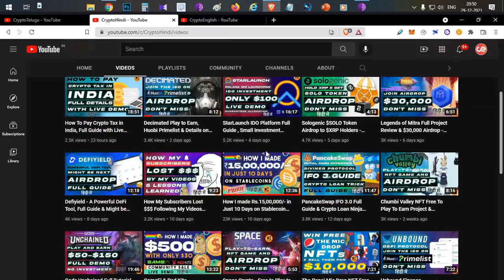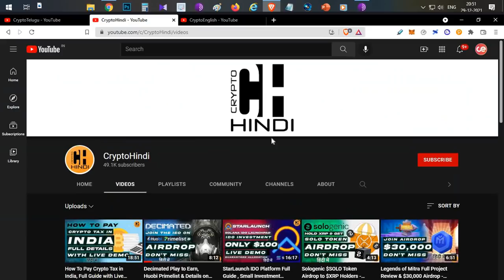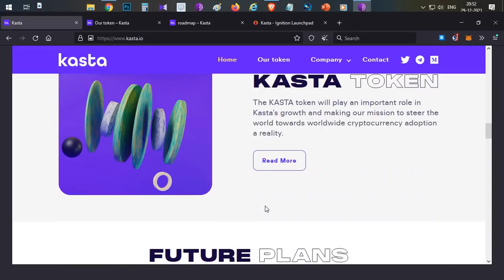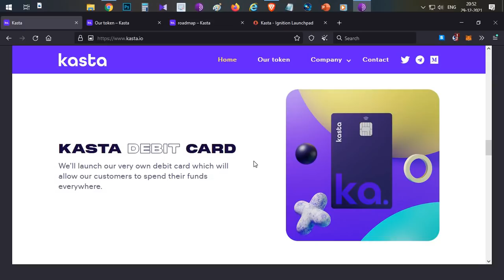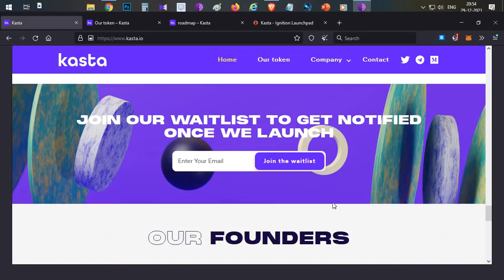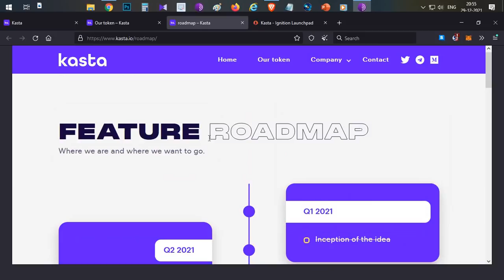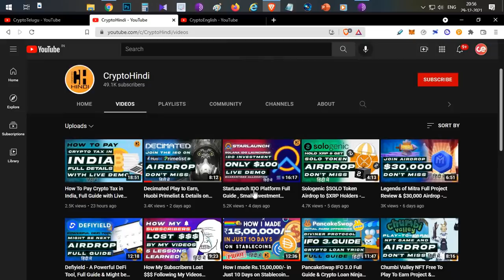Kasta Send Crypto Instantly & for Free & Details on Token Sale - Hindi